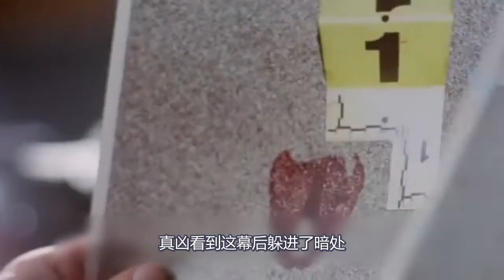速看悬疑片《鹿女》，美丽女子却有一双鹿脚，迷上她的人下场很惨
电影、影视、悬疑、推理、剧情